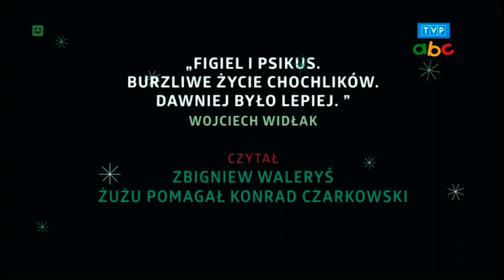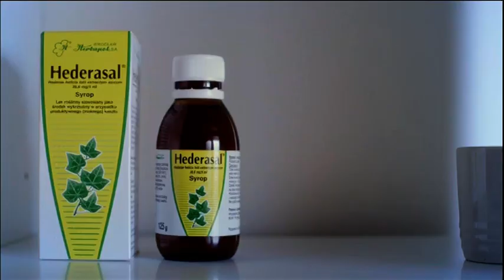TVP ABC - Tyłówka Wieczorynki, Sponsor, Reklamy, i Zapowiedzi z 27 Września 2023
Tyłówka Wieczorynki, Sponsor, Reklamy, i Zapowiedzi z TVP ABC z 27 Września 2023
Po Programie "Czytanie Przed Spaniem"